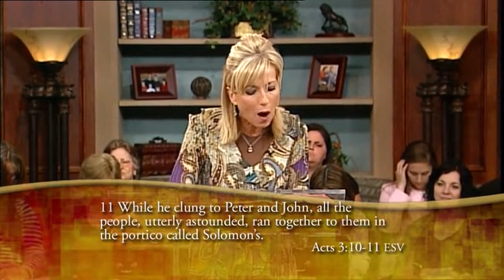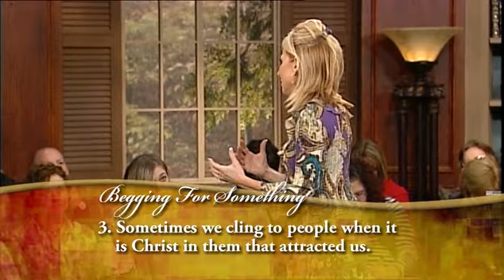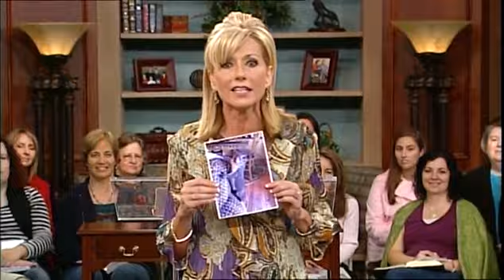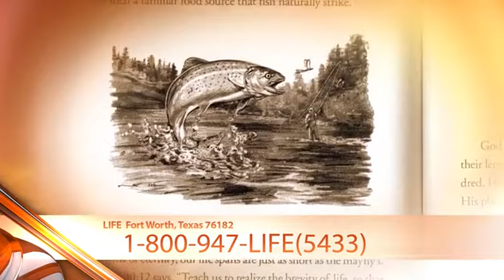Begging for Something | Part 2 | Beth Moore | Christian Videos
Wednesdays in the Word -See what the cat dragged in as Beth continues examining the things people cling to.